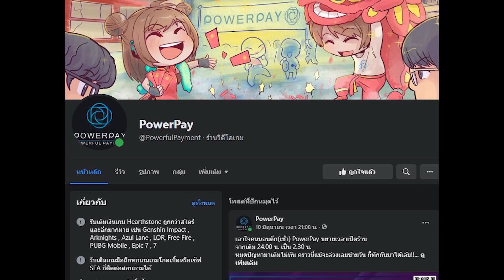ประดับ LV40II P.PEN vs LV60 P.DMG Bonus ต่างกันมาก? | Ragnarok X: Next Generation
- - ขอบคุณสำหรับการสนับสนุนขอรับ - -
เลขบัญชี กสิกรไทย
นัฏฐาพันธ์ อำพนันท์
Natthaphan Amphanan
True​ Wallet ทรูวอลเล็ท
- ถ้าหากน้องๆอายุต่ำกว่า 18 ปี กรุณาปรึกษาผู้ปกครองก่อนสนับสนุนนะขอรับ -